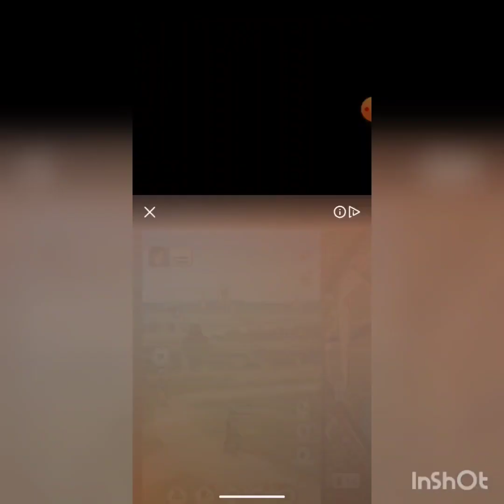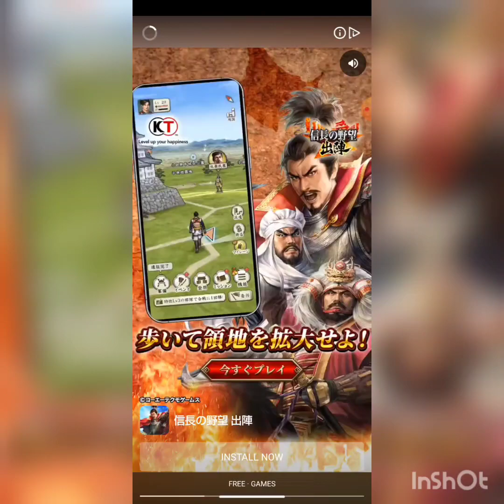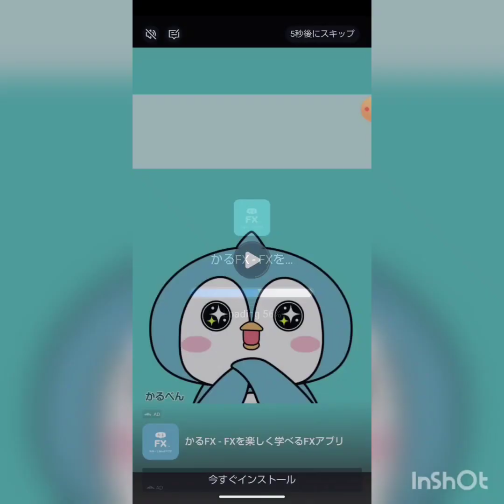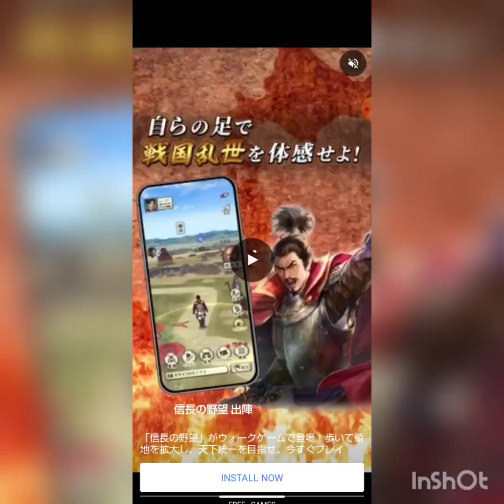普通のボーリングゲーム動画 最終回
普通のボーリングゲーム動画　最終回です。　以上で、普通のボーリングゲーム動画シリーズを終了いたします。